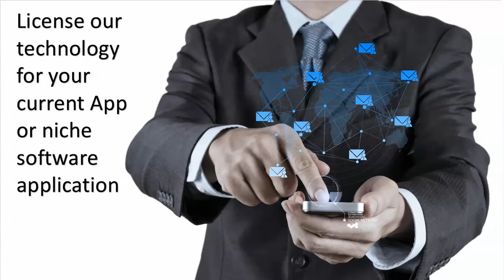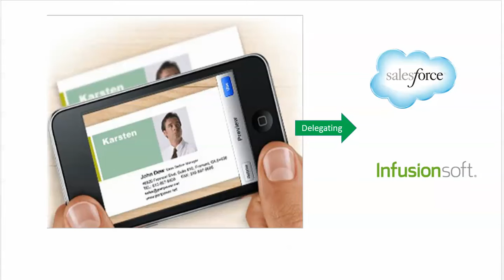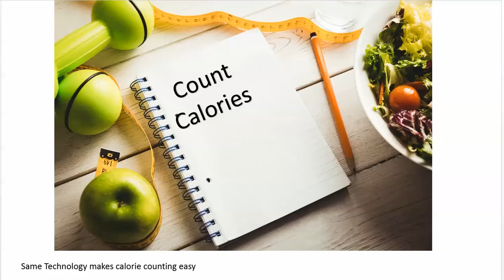Licensing AutoKept Technology